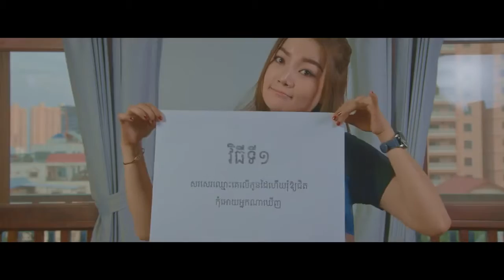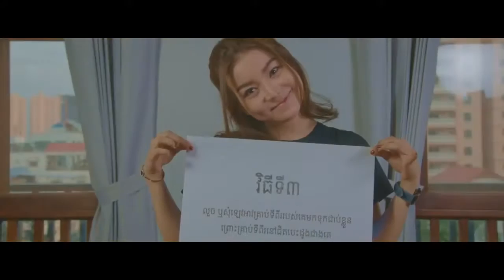អាការៈស្នេហ៍ សាន ស្រីឡៃ OFFICIAL MV